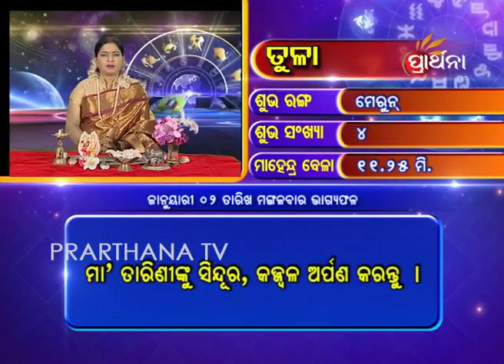Libra Tula 2 Jan 2018 | Daily Horoscope | ଦେଖନ୍ତୁ ଆଜିର ଦିନଟି କେମିତି କଟିବ